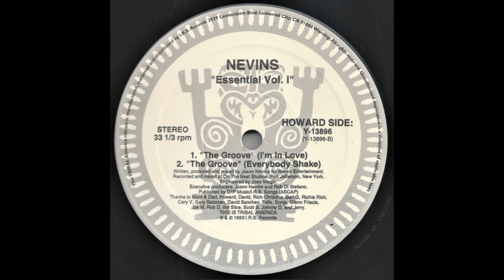Nevins - "The Groove" (I'm In Love)